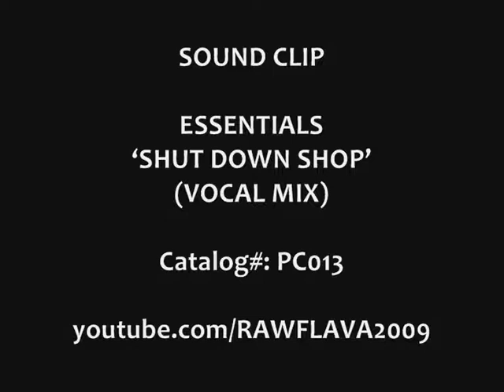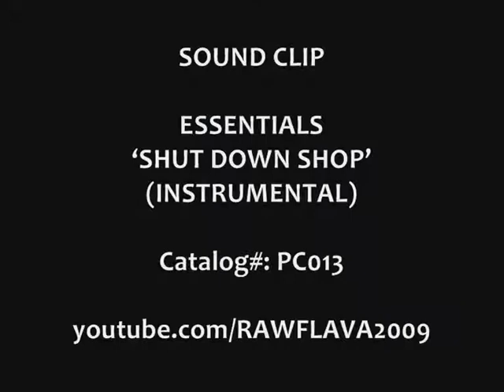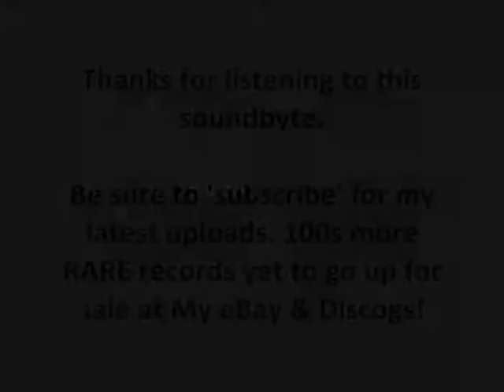ESSENTIALS - SHUT DOWN SHOP (3 Clips)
Sound-byte! (PC013)

Another pirate banger by one of Grime music's best known collectives. Also includes DaVinChe's 'Jenny' Hip-Hop instrumental (2005)...

On Auction at eBay for 10 Days...Don't Let It Get Away! Ends at 20:00 GMT (08/06/2013)
ESSENTIALS - SHUT DOWN SHOP
LTD 12" VINYL PROMO